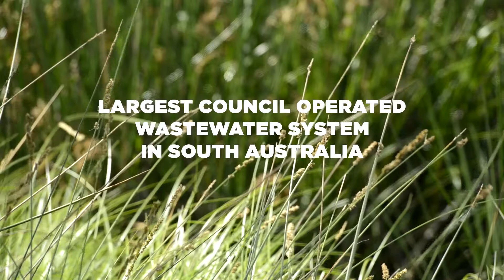Building on Wastewater Success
Mount Barker Council's innovative wastewater and recycled water service. The largest Council operated system in South Australia.